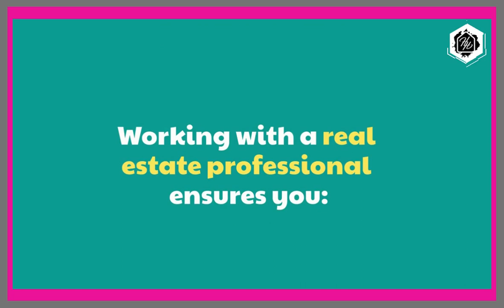How Not To Get Fooled When You Sell This Spring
Selling a house on your own can be a risky decision.

𝗔𝘀𝗸 𝗺𝗲 𝗵𝗼𝘄 𝘁𝗼 𝗴𝗲𝘁 a 𝗖𝗔𝗦𝗛 𝗢𝗙𝗙𝗘𝗥 𝗙𝗢𝗥 𝗬𝗢𝗨𝗥 𝗛𝗢𝗠𝗘

I am a full-time, full-service REALTOR-ASSOCIATE® in Honolulu, Hawaii with eXp Realty. I am a Native Hawaiian born and raised on the island of Oahu, a 3rd Generation Real Estate Investor,  a self-professed digital marketer, and a bona fide seafood lover. My husband and I have 5 🖐 great kids who will soon be out of the house.😁 🥂

Sarah O. is my assistant who takes care of the details for me.  She frees up a lot of my time so that I can serve my clients well.

At the time of this production, Tanya Ahina is a REALTOR-ASSOCIATE® with eXp Realty and this recorded information was deemed reliable; however, always seek advice from a licensed professional.